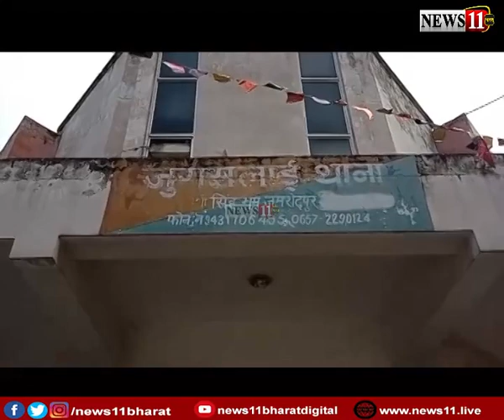ठगी का ‘औरंगजेब’: गाड़ियां ठगने वाला नटवरलाल